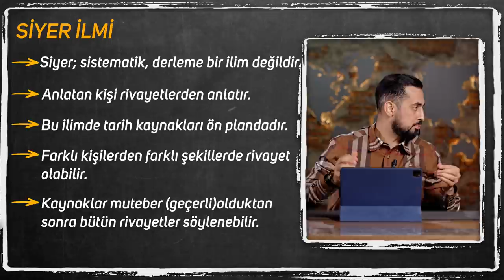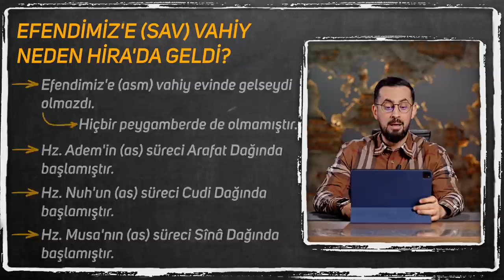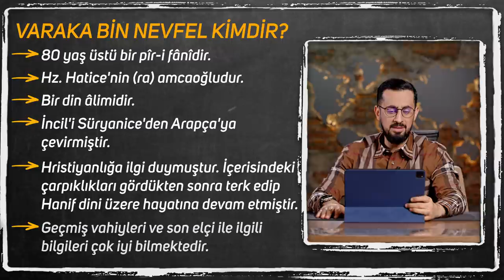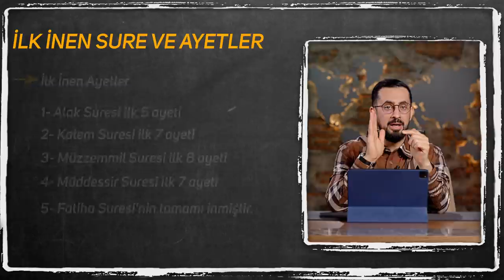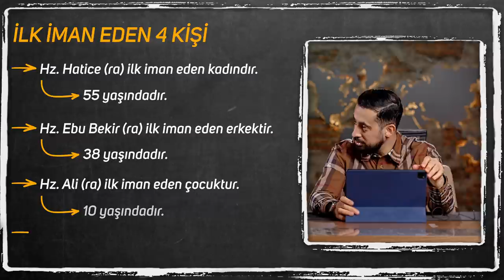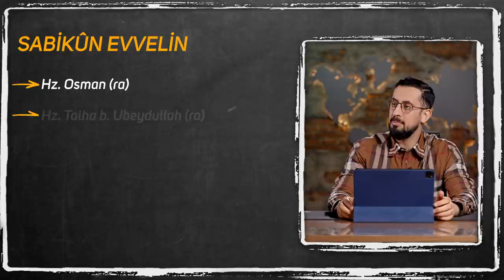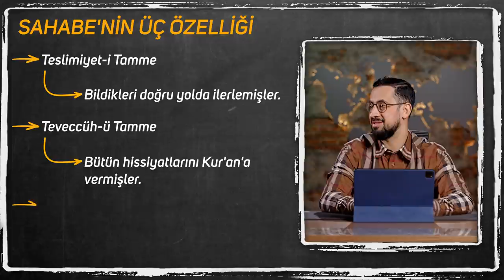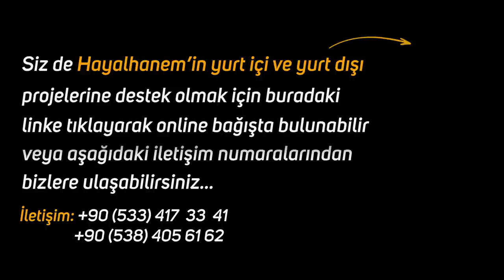Hz. Muhammed'in (asm) Hayatı - İlk Vahiy ve İlk İman Edenler - Bölüm 7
İlk Vahiy anında neler yaşandı?
Efendimiz (asm)'ın Cebrail (as) ile konuşması..
Kur'andaki ilk inen ayet nedir?
İyi Seyirler..

Efendimiz'in (sav) İlk Vahiy Gelince Cebrail (as) İle Akılalmaz Konuşması

Hz. Muhammed'in (sav) Hayatı Video Serisi için tıklayın 👇🏻

00:00 Giriş
11:26 Hakikat İçin Bedel Ödemek Zorundasın
17:25 Alak Suresi’nin 1. Ayeti ‘’Oku’’ mu?
20:50 Peygamberin Ahlakıyla Ahlaklanmak
21:22 Neden Hz. Hatice (ra)
31:44 İlk İnen Ayetlerin Ve Surelerin Sıralaması
37:48 İlk İnen 34 Ayet
38:57 1) Alak Suresi
39:19 2) Kalem Suresi
40:23 3) Müzemmil Suresi
41:33 4) Müddessir Suresi
42:12 5) Fatiha Suresi
44:50 13 Emir
45:41 İlk İman Edenler
53:14 Hz. Ali (ra)
59:00 Zeyd Bin Harise (ra)
01:02:29 Hz. Ebubekir (ra)
01:23:30 Afif El Kindi (ra)

cebrail
melek
hz muhammed
ilk vahiy
ilk
efendimiz ve cebrail
siyer
hz muhammedin hayatı